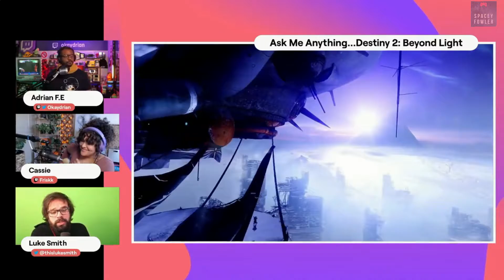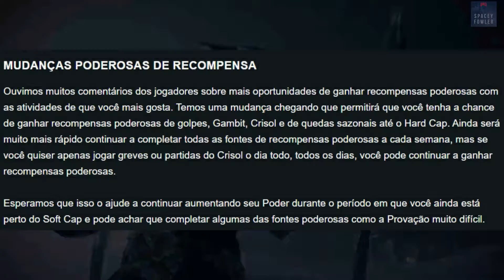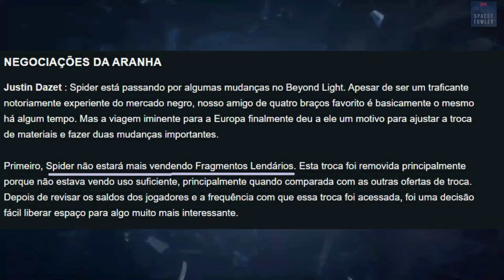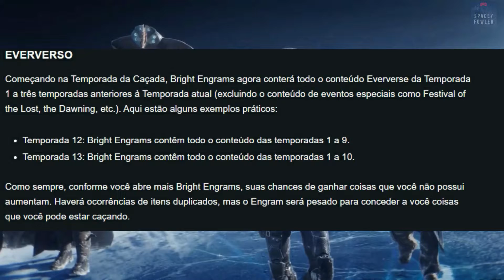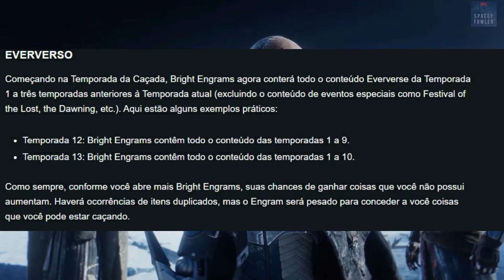Destiny 2 : ITEMS RETIRADO COM A CHEGADA DA DLC BEYOND LIGHT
Fala  galera, bom creio que vocês já devam está limpando o cofre de vocês e inventários, alguns item vão ser retirados com a DLC BeyondLight, bem  alguns creio que muitos nem compra mais, nesse vídeo cito o que foi dito  no site sobre as mudanças na chegada da DLC, espero que gostem abraço

:::: Quer mais Conteúdo desse tipo no canal qualquer  Doações PayPal  ou streamlabs, Qual quer quantia ajuda o canal Para fortalecer o Canal com mais Conteúdos   ::::::

✅Pagamento streamlabs.

PSN: SpaceyFowler
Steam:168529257